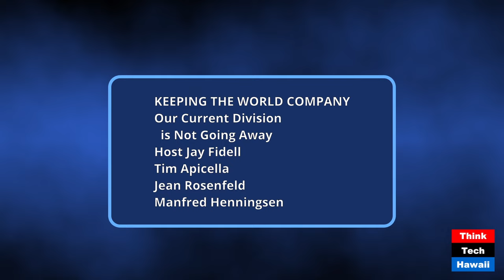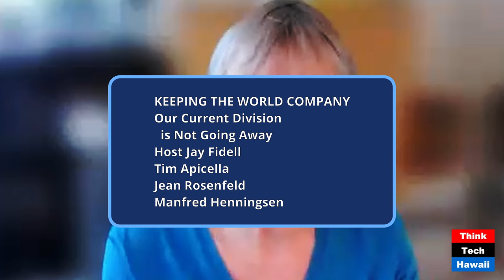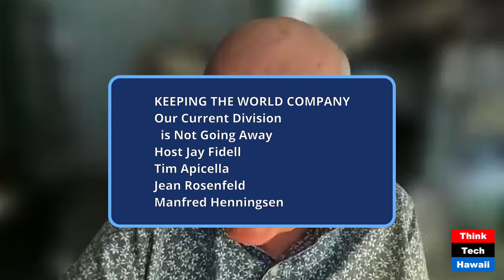Our Current Division is Not Going Away (Keeping the World Company)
Our Current Division is Not Going Away; We Still Need to Deal with American Fascism (Keeping the World Company). The hosts for this show were Jay Fidell and Tim Apicella.  The guests were Jean Rosenfeld and Manfred Henningsen.

The discussion was: Our panel examines the phenomenon of Fascism in the United States.  Whatever happens in and after these elections for the next president and for the composition of Congress, it remains that there is a identifiable Fascist phenomenon taking place in this country.  How well organized is it, how powerful is it and how determined is it.  What drives it and what is its current growth and dynamics. What is its connection with Trump and his followers and the rally at Madison Square Garden.  How similar is it to the Fascism we saw in Europe and the United States in the 1930s.  Most important, what do we need to do to deal it.

The takeaway was: If nothing else, we have learned over the course of the Trump campaigns that there is a Fascist movement in the United States and that many people support it.  We need to examine the elements of that movement and how it is likely to develop, and how we can deal with it going forward.